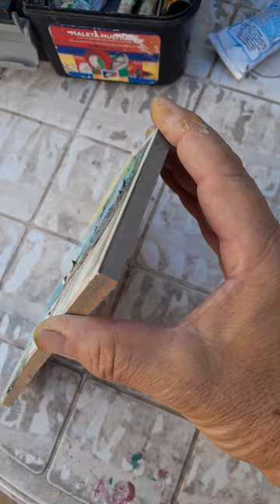Pintando com o dedo em um caco de piso